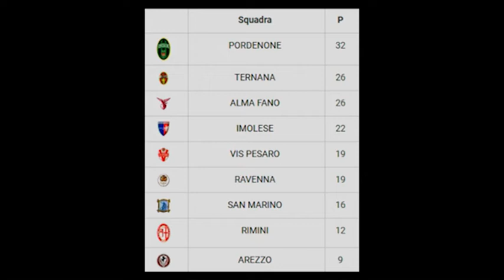Mondo Amaranto, puntata del 17-04-2019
Ospite l'Under 17 dell'Arezzo allenata da Dante Gioacchini